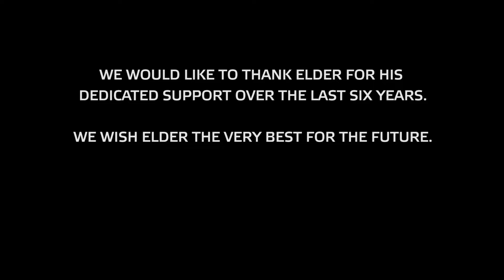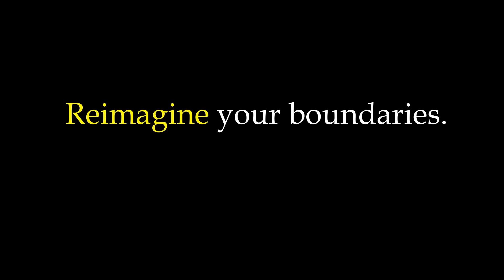Elder Robati's next adventure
We took some time out with Elder Robati JP to discuss his next challenge. Elder has been with us at PBI Height Safety for over 6 years and is moving on to start a new and very noble project.

From the team at PBI, we wish Elder all the very best and thank you for all your great work. You have been an inspiration to us all!